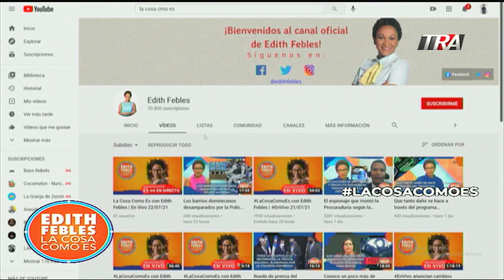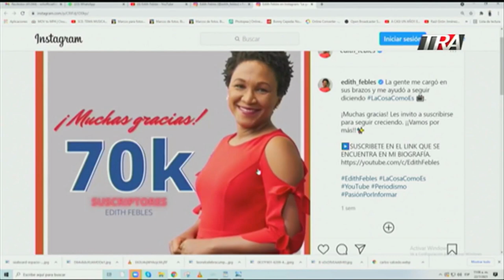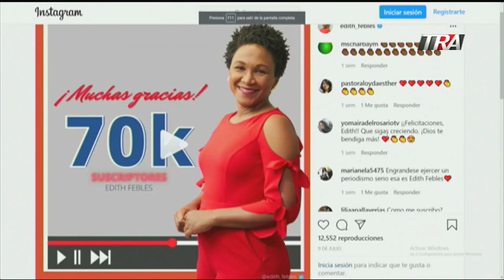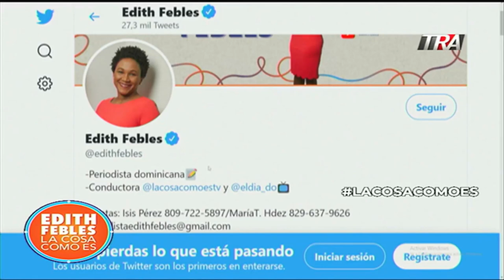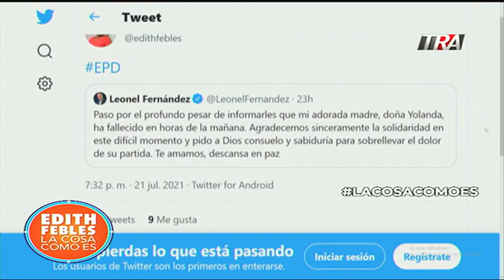Personalidades acuden a velatorio de la madre de Leonel Fernández | La Cosa Como Es 22/07/2021